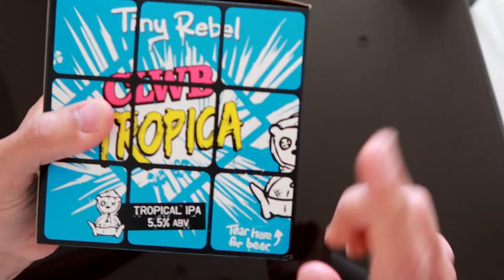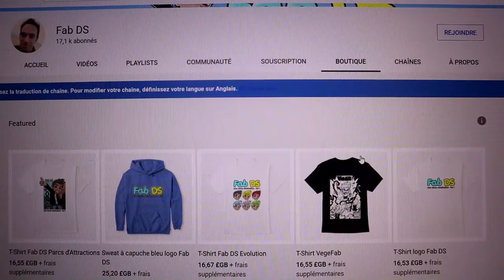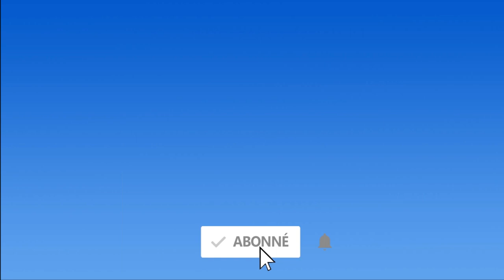Trying every Tiny Rebel beer